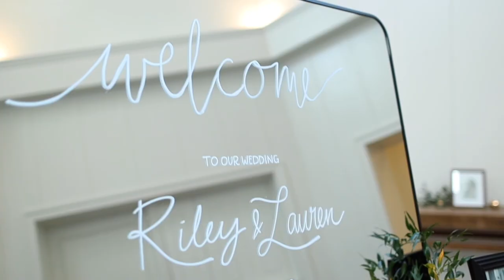Joyful Wedding Trailer at Linwood Country Club {Lauren & Riley} Linwood, NJ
Check out Lauren and Riley's surprise wedding trailer! It's so easy to see how much these two love each other. Thanks for letting us be a part of such a life-changing moment. We can't wait to share their wedding film soon!

📍 Linwood Country Club
👰 Serendipity Bridal Collections
🤵 Men's Wearhouse
💇♀️💄 Say I Do
💍Bernie Robbins Jewelers
💐 The Flower Company
🍰 Simply Sweet Cupcakes
🎙️ JB Productions Live DJ Services
📷 Liza Barrick Photography
🚎 Jitney Guy